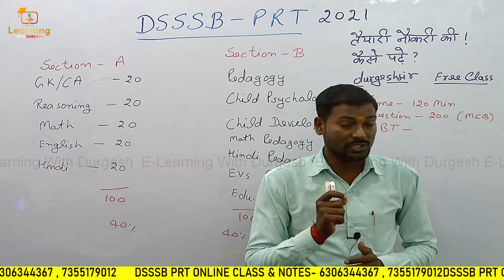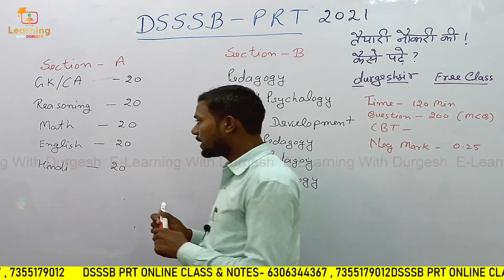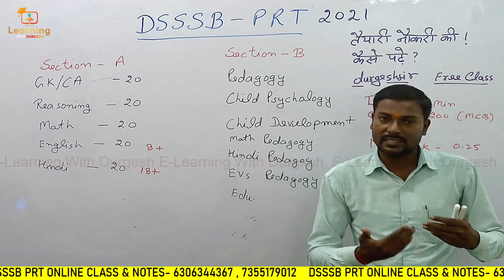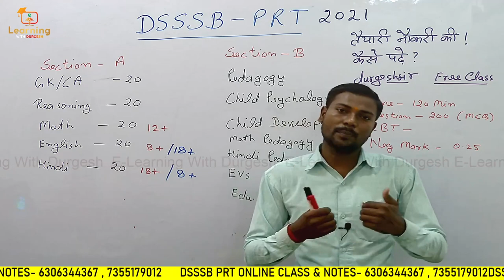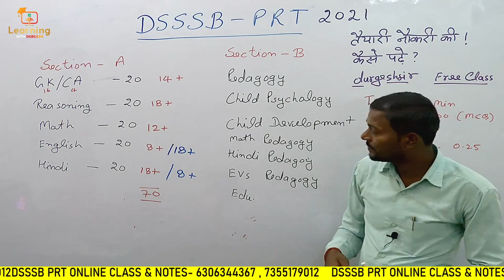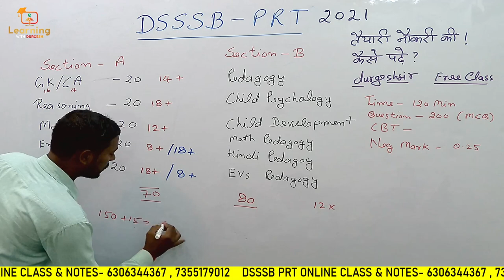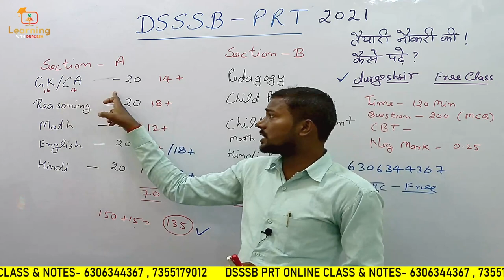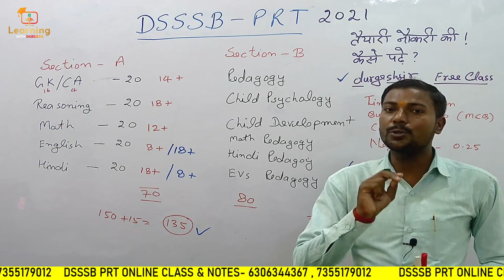DSSSB Vacancy-2021 Syllabus and Preparation कैसे करें तैयारी? Books, Strategy, Previous Paper